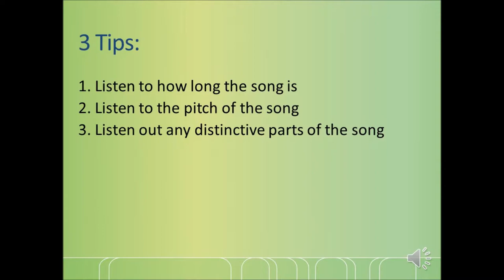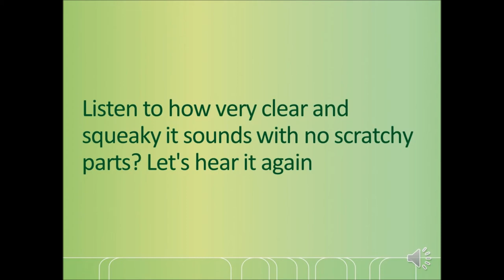Bird Song ID : Dunnock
In this video, I show you how to identify a Dunnock's via their song. A bit tricky at first but unlike a lot of songbirds, this one has a distinct clear squeaky song with hardly any noticeable scratchy, wheezy noises.